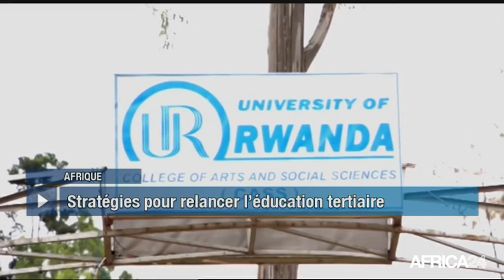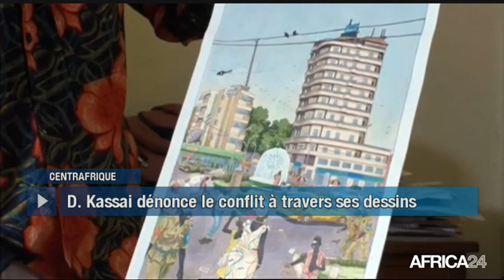Le Journal du vendredi 7 juillet - 16h GMT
Afrique, LE RWANDA PRÉSIDERA L'U.A. EN 2018. Afrique, MAUVAIS CLASSEMENT DES UNIVERSITÉS. Centrafrique, PORTRAIT DU DESSINATEUR DIDIER KASSAI. [Country...], [Texte Sujet 04].